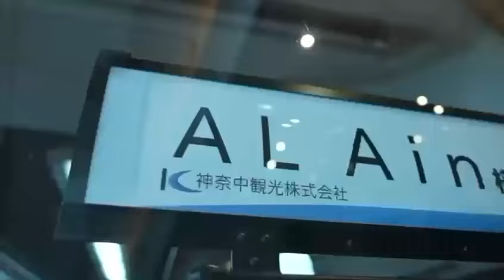ابطال هزاع من خليفة يوسف خوري - احمد العمري إهداء إلى نادي العين و جماهيره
إهداء إلى نادي العين و جماهيره من خليفة يوسف خوري - احمد العمري غناء : أحلام